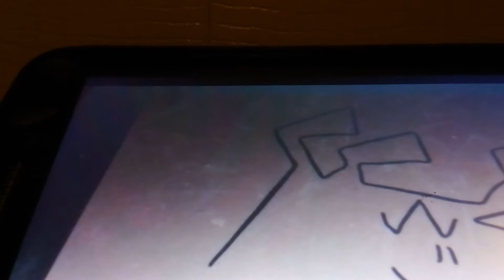Aku's Demise, But It's Poorly Drawn.....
Voice's From Samurai Jack/Made Using Paint 3D.